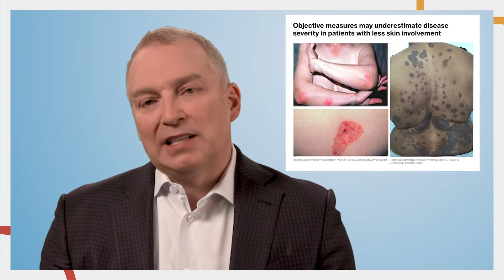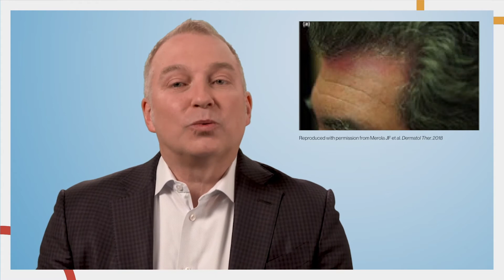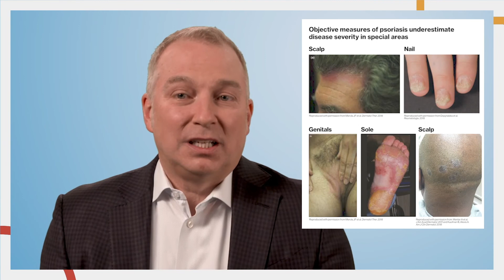Ch 1: In Conversation: A New Method of Classifying Psoriasis Severity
A conversation with Bruce Strober, MD, PhD, and Andrew Blauvelt, MD, MBA, about a project, conducted by the International Psoriasis Council, to redefine severity classification for psoriasis. In chapter one, Dr. Strober and Dr. Blauvelt discuss current tools used to define severity, the Delphi process, implications and effects of the new classification, and how patients will benefit.

PCs corporate partner Novartis created the video series to build awareness of IPC’s consensus statement and the process used to arrive at the definition.